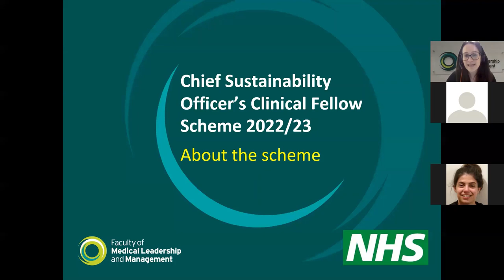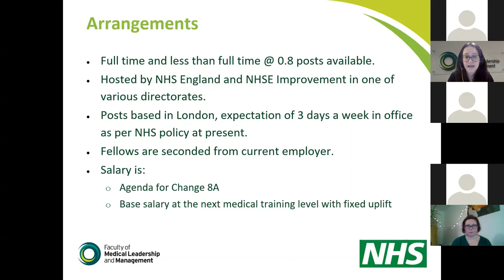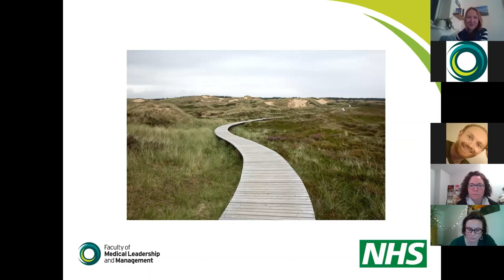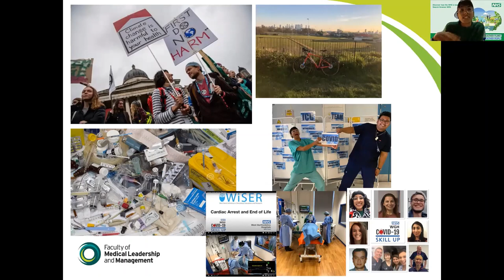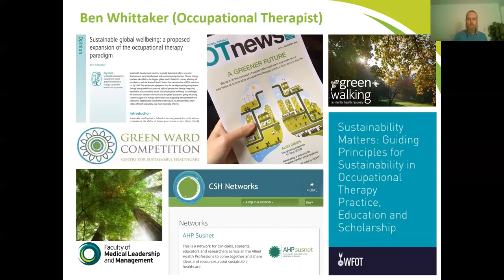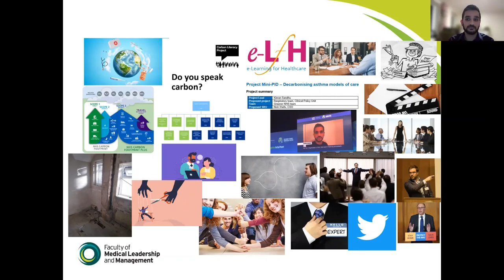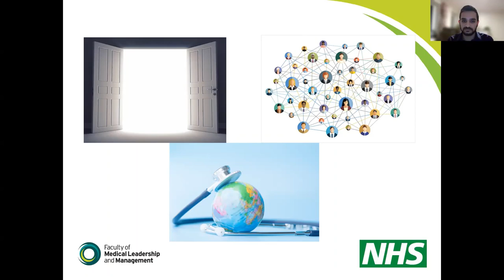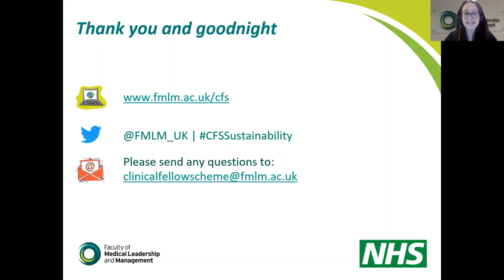Webinar: Inside the Scheme - Chief Sustainability Officer’s Clinical Fellow Scheme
Hear from 2021/22 clinical fellows and alumni members about why you should apply to the scheme